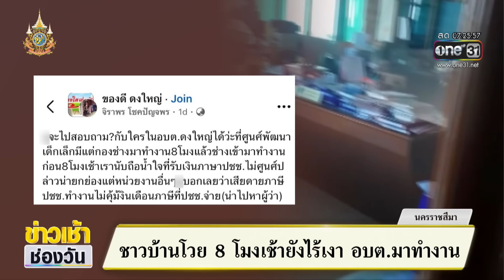ชาวบ้านโวย 8 โมงแล้ว อบต.ไม่มาทำงานสักคน | ข่าวเช้าช่องวัน | สำนักข่าววันนิวส์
ที่จังหวัดนครราชสีมา ชาวบ้านโวย 8 โมงแล้ว แต่เจ้าหน้าที่ อบต.ยังไม่มาทำงานสักคน ด้าน ปลัดออกมาชี้แจงเวลาเข้างาน ขอโทษพี่น้องประชาชน พร้อมกำชับเจ้าหน้าที่ให้มาเตรียมตัวล่วงหน้า